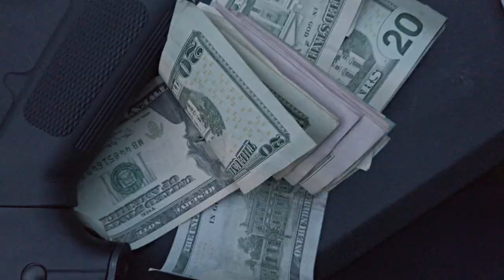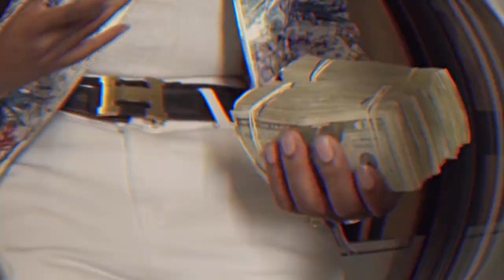GUNS N BUTTER - TRICKY FT. HVMG TY - [OFFICIAL MUSIC VIDEO]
Visual By:
Khari Conception

Presented By:
Rack Racing Cartel LLC
Mullino Mafia Management